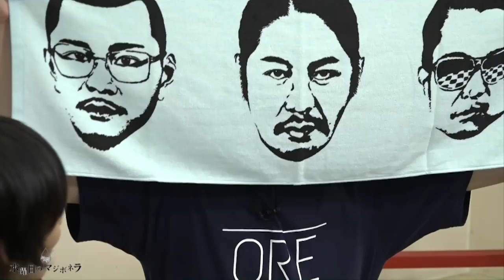MAGiC BOYZ 水曜日のマジボネラ 2017.06.30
2017/06/30 にライブ配信

MAGiC BOYZが送る「水曜日のマジボネラ」！